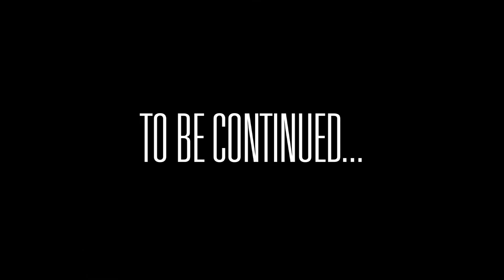Hardflip Re-Edit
Featured Skater: Danny Ruiz